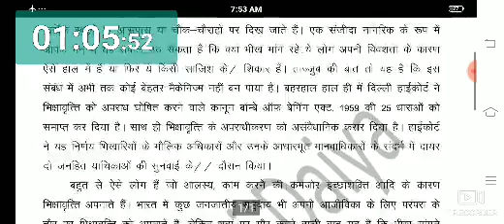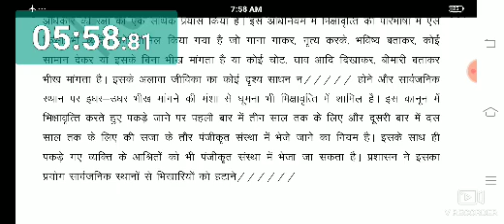हिंदी आशुलिपिक परीक्षा टेस्ट नंबर - 1 (Speed 80 wpm) without Stop Sign